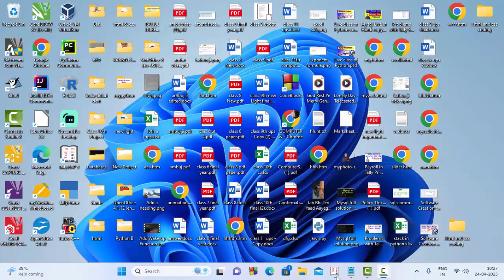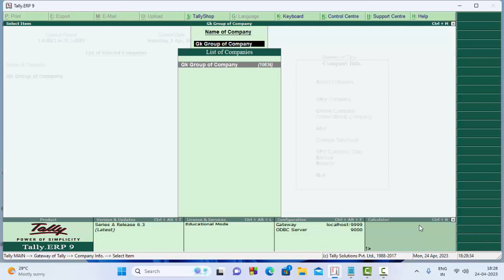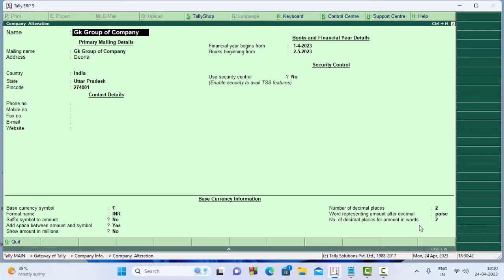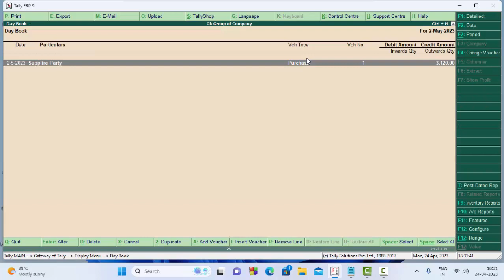Problems with Tally ERP-9 Date can not be below the financial year@COMPUTEREXCELSOLUTION